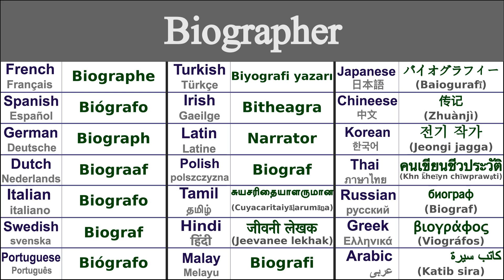BIOGRAPHER Translation in 21 Languages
Learn How to say biographer in 21 Languages

Biographer in Thai - คนเขียนชีวประวัติ (khn k̄heīyn chīwprawạti)
Biographer in Irish - Bitheagra
Biographer in Japanese - バイオグラフィー (Baiogurafī)
Biographer in Swedish - Biograf
Biographer in Greek - βιογράφος (viográfos)
Biographer in Italian - Biografo
Biographer in Hindi - जीवनी लेखक (jeevanee lekhak)
Biographer in Russian - биограф (biograf)
Biographer in Spanish - Biógrafo
Biographer in German - Biograph
Biographer in Tamil - சுயசரிதையாளருமான (cuyacaritaiyāḷarumāṉa)
Biographer in Chinese - 传记 (zhuànjì)
Biographer in Arabic - كاتب سيرة (katib sira)
Biographer in French - Biographe
Biographer in Portuguese - Biógrafo
Biographer in Dutch - Biograaf
Biographer in Malay - Biografi
Biographer in Polish - Biograf
Biographer in Korean - 전기 작가 (jeongi jagga)
Biographer in Latin - Narrator
Biographer in Turkish - Biyografi yazarı